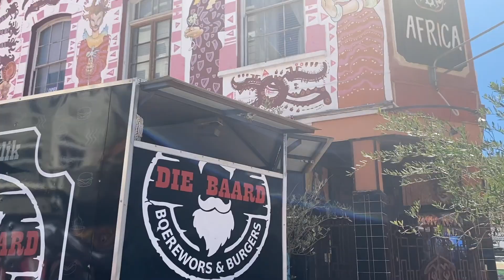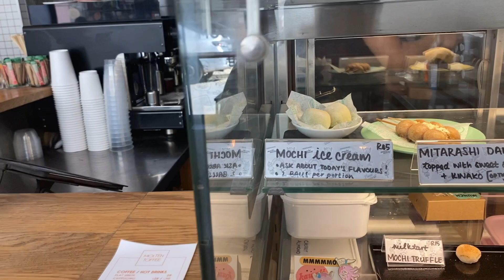VLOG : MUSIC, ICE CREAM AND MOCHI - CAPE TOWN SOUTH AFRICA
Hey loves!

I'm going to be uploading once every two weeks now because of school. but will still be here. thanks for being patient. love you guys and see you soon!